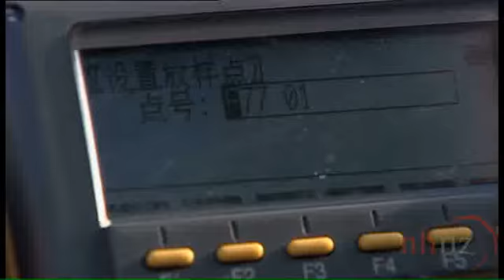Man Made Marvels: China 202: Hangzhou Bay Bridge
China's financial and economic hub of Shanghai and its bustling port city of Ningbo lie on either side of Hangzhou Bay. If these cities are to reach their full potential the transport link between them must be improved, this means building a bridge over the mist-drenched, typhoon-ravaged, and violently tidal waters of Hangzhou Bay. The Hangzhou Bay Bridge is a true Man Made Marvel: a project so huge, ambitious and visionary it appears to come from science fiction.

This is the opening title sequence from Man Made Marvels China:  Hangzhou Bay Bridge, produced by NHNZ for Discovery Networks Asia, with the China Intercontinental Communication Center,